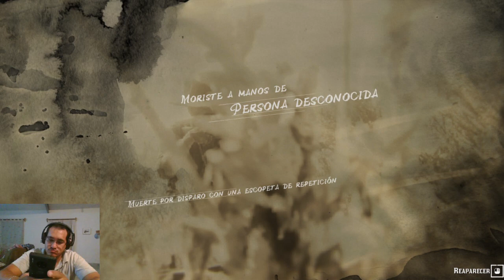CONSIGIENDO ORO CON UN HACKER!! GAMEPLAY RED DEAD REDEMTION 2 PC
CONSIGUIENDO ORO EN RED DEAD REDEMTION 2 PC, ME AYUDA UN HACKER ;)